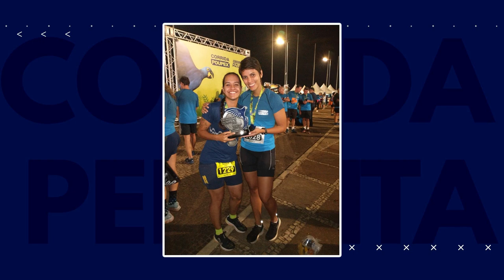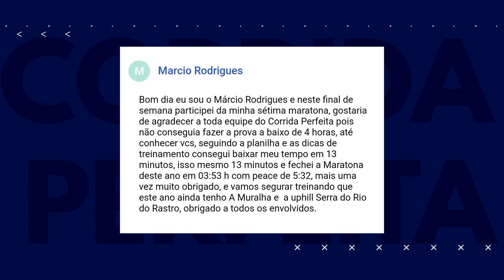💪 Como ele conseguiu o sub-4h na Maratona e mais... | Resumo Semanal 25/07/2022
Nesse vídeo, além de conferir tudo o que rolou aqui no CP na última semana, você vai conhecer um pouco da história do nosso aluno Márcio Rodrigues. Ele, que é um corredor experiente, já tinha realizado 6 maratonas e terminado todas elas com um mesmo desejo: conseguir o tão famoso sub-4h. Foi só depois que ele se juntou ao Clube Corrida Perfeita e aplicou o nosso método, que esse objetivo se tornou realidade, na sua sétima maratona da vida! Tudo isso e muito mais, você confere aqui no resumão semanal! Tá imperdível 🤩

Se liga nos destaques deste episódio:

01:30 - Estaremos presentes na SP City! Mais informações nos nossos Grupos de atletas no Telegram
02:45 - Versão gratuita do nosso aplicativo para Android e iOS
04:02 - Under Armor, Olympikus e outras promoções no nosso app de Cashback
05:40 - Tudo o que um corredor iniciante precisa saber
06:00 - O que quebrar na maratona te ensina?
06:32 - 5 dicas para não quebrar na prova
06:51 - 3 exercícios educativos para aquecer o corpo
07:30 - Medal Monday

Quer ter resultados na corrida e com saúde? Treine com a metodologia mais completa do mercado »